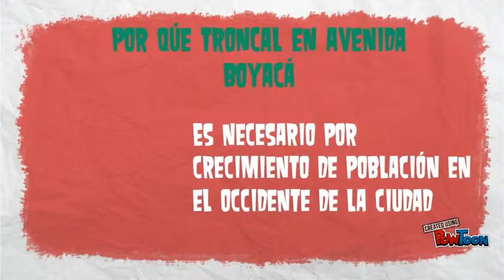Troncal de Avenida Boyacá una necesidad